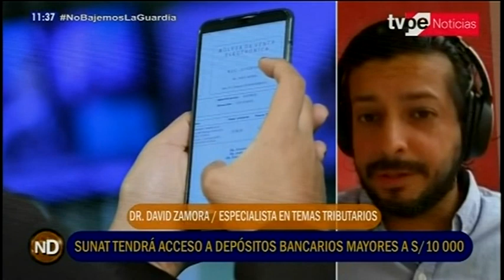David Zamora - SUNAT tendrá acceso a depósitos bancarios mayores a S/.10,000